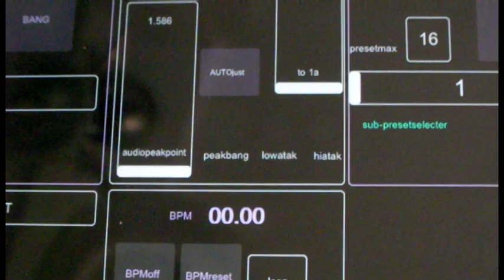Jitter 1024*768 generate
解像度テスト